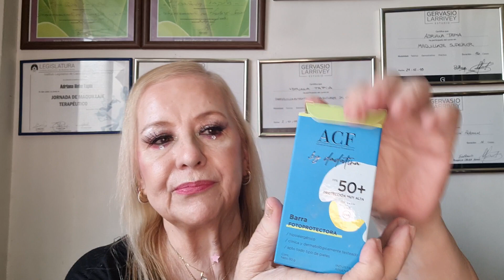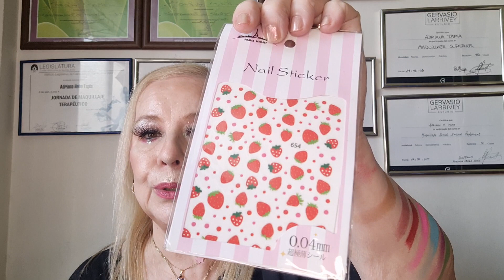MEGAHAUL DE AVON Y DE FARMACIA. NOVEDADES.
SORTEO VIGENTE  : https:/youtu.be/YTUayUT7Lvs